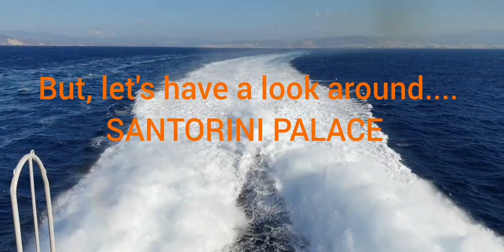Minoan Lines SANTORINI PALACE tour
A2B via Sea undertook the ten hour voyage between Piraeus (Greece) and Heraklion (Crete) aboard Minoan Lines Santorini Palace, a 2004 built high speed craft (HSC), via Syros, Paros, Naxos, Mykonos and Santorini.

Aboard there are three categories of lounges; Economy Class, Premium Class and VIP.

Economy can be found in the lowest deck with views to port and starboard and its own catering counter - though those in the middle of this high capacity lounge have no views of the passing vistas.

Economy can also be found on the main deck (amid ship and aft) where there are two catering counters, reception desk, shop and exterior deck.

The Premium Lounge is located at the forward end of the main deck - a spacious facility with views on three sides and its own catering counter.

Finally on the upper deck is the VIP Lounge with a glazed roof, its own large exterior deck and catering counter. No free WIFI or beverages are included despite the 30euro charge per person, though every seat has a power socket to charge electrical devices and if undertaking the full ten hour journey is really worth upgrading - not least due to its own exterior deck.

A separate video showing the ports of call can be found in this playlist

Pictures on Instagram page: thebearded_blogger.